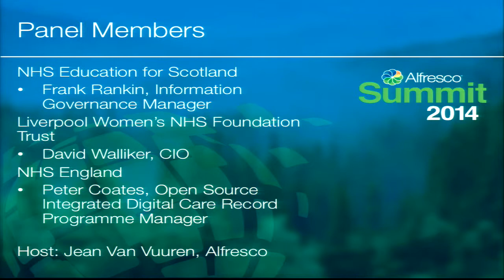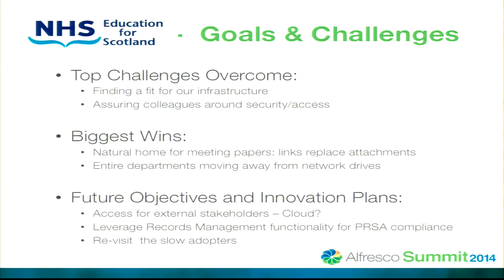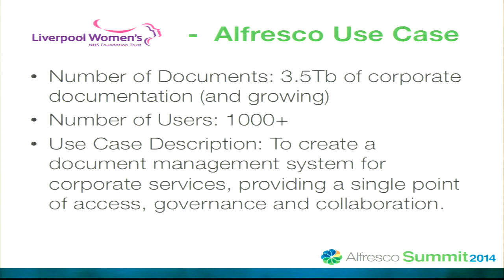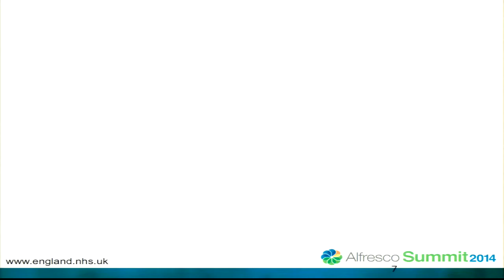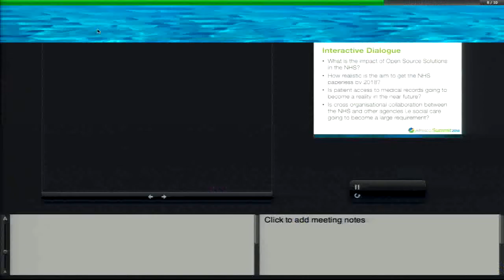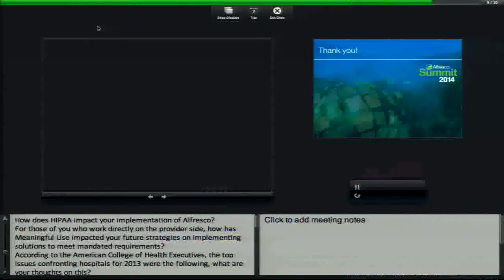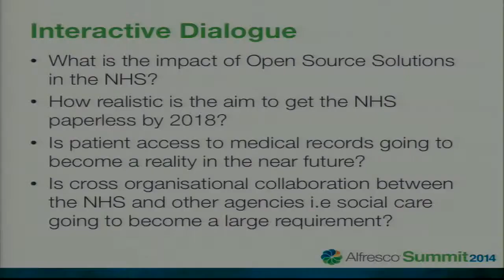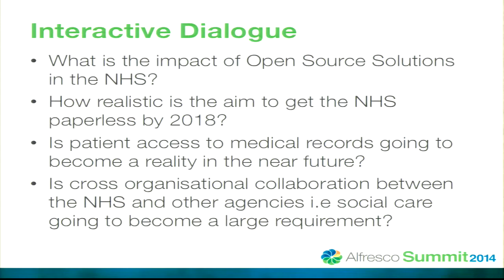Alfresco Summit 2014: Customer Experiences with Alfresco in Healthcare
David Walliker, CIO at Liverpool Women's NHS Foundation Trust
Frank Rankin, Information Governance Manager at NHS Education for Scotland
Peter Coates, Integrated Digital Care Record Programme Manager at NHS England
Jean Van Vuuren, Enterprise Account Executive - Healthcare & Life Sciences at Alfresco

The National Health Service has deployed Alfresco in various roles to manage key content in the system. This panel discussion includes representatives from NHS Edcuation for Scotland, Liverpool Women's NHS Foundation Trust and NHS England who will share their experiences with content in a healthcare setting including a focus on managing private data, regulatory compliance, impact of open source solutions and operational efficiency.